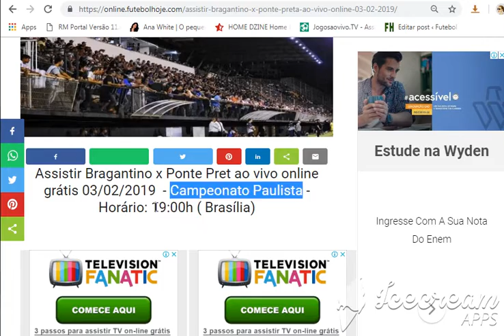Bragantino x Ponte Preta ao vivo online 03/02/2019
Assistir Bragantino x Ponte Preta ao vivo online 03/02/2019

Assistir Bragantino x Ponte Pret ao vivo online grátis 03/02/2019  - Campeonato Paulista - Horário: 19:00h ( Brasília)

Transmissão na TV: Premiere PFC

Confira também: - Jogos do Campeonato Paulista -  Jogos de hoje na TV

Placar ao vivo - Bragantino x Ponte Preta

Links para assistir ao vivo pela Internet - Link 1 - Facebook

Ouvir ao vivo -  tempo real: Globoesporte.com

Curta a nossa página no Facebook  não perca os jogos ao vivo!